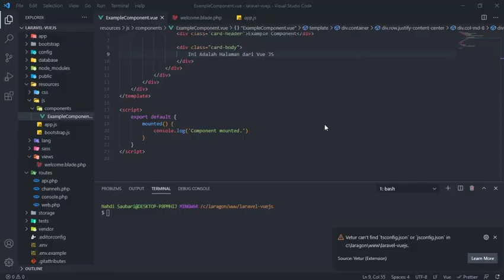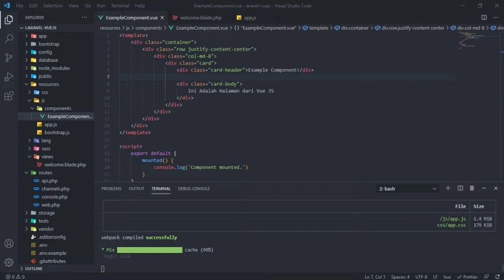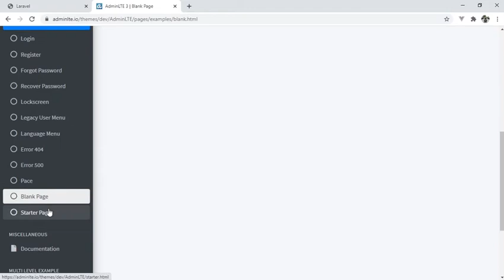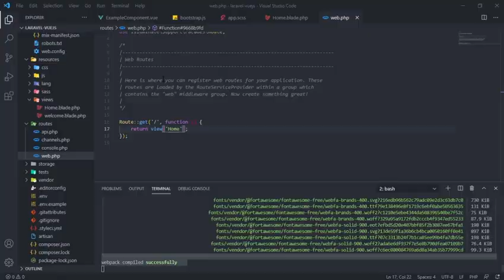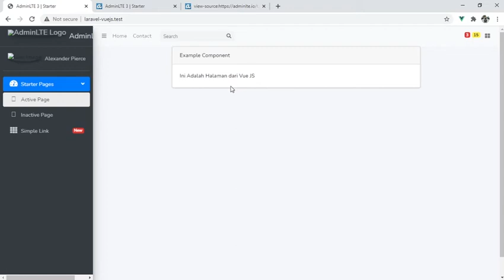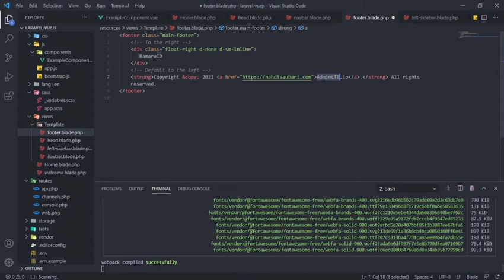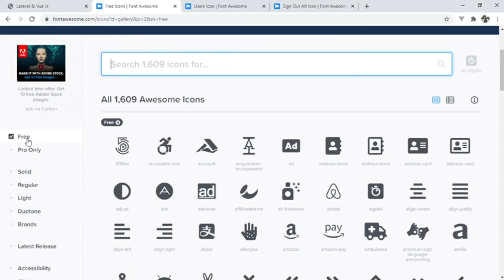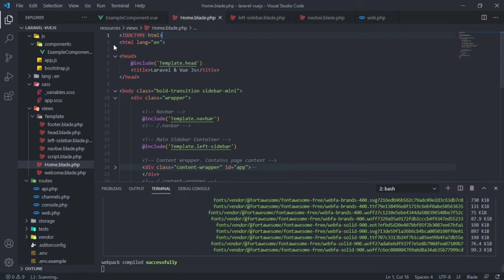Integrasi Admin LTE 3 & Font Awesome pada Laravel 8 & Vue Js dengan NPM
Pada video kali ini kita akan menginstal admin lte 3 menggunakan NPM agar bisa kita integrasikan pada laravel versi 8 dengan Vue Js.